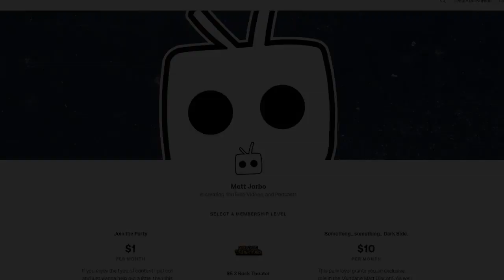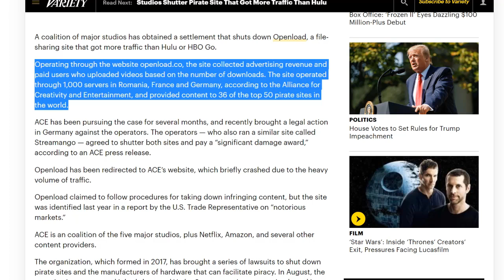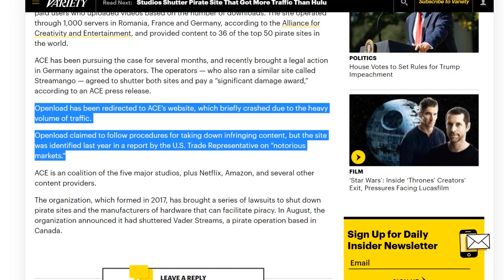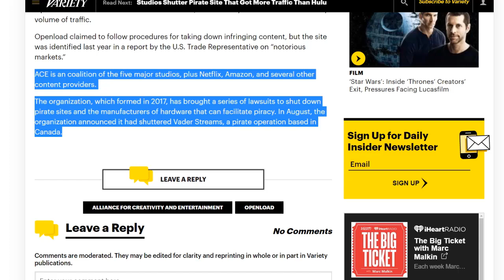Hollywood Studios successfully kill Openload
the video sharing website openload has been shut down after Hollywood Studios were able to successfully sue the owners of the website.